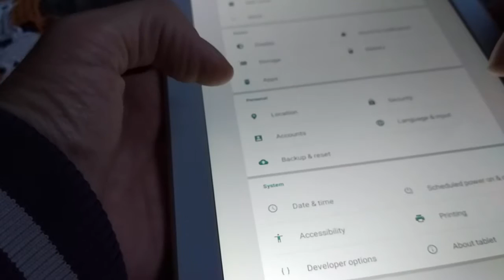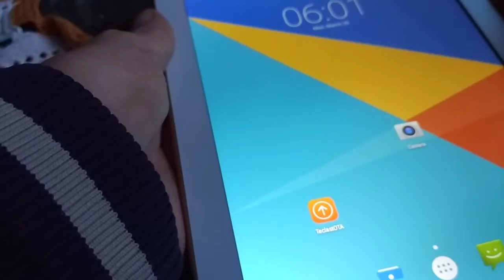Teclast P98 3G Android 5 1 Phone Tablet PC 16GB ROM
Пишите комментарии!